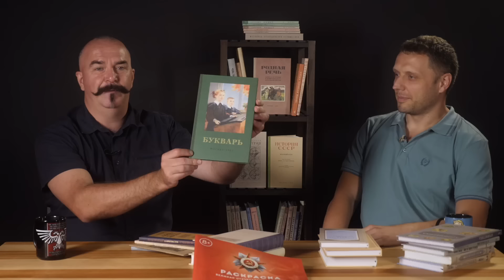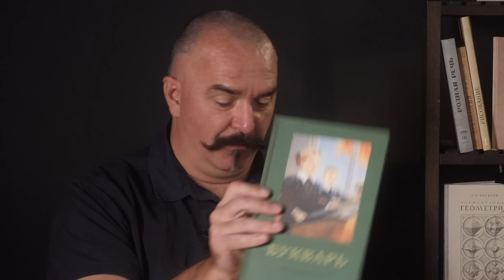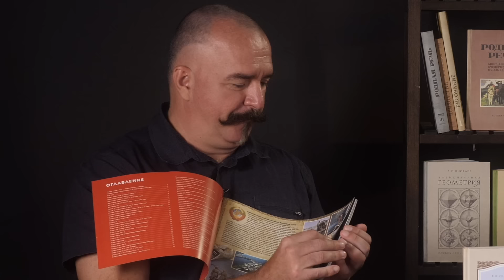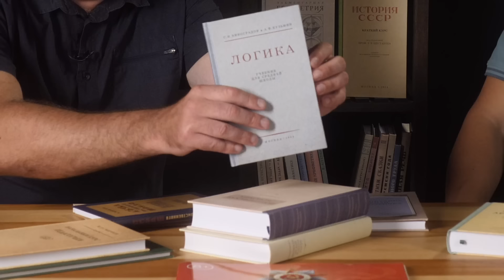Сталинский букварь. Обзор учебников.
Клим Жуков и основатель проекта «Сталинский букварь» Дмитрий Фронтов поговорили о том, как проект появился и развивается в настоящее время, о непростой работе над переизданием учебников, марксистско-ленинской литературы и пособий для саморазвития.

Аудиоверсия -

Поддержать проект из-за рубежа: 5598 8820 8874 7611